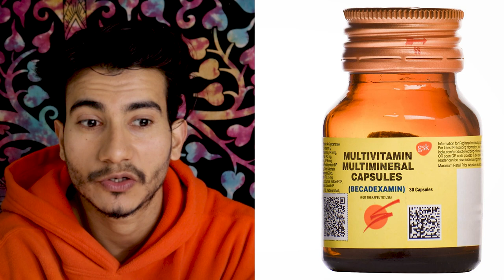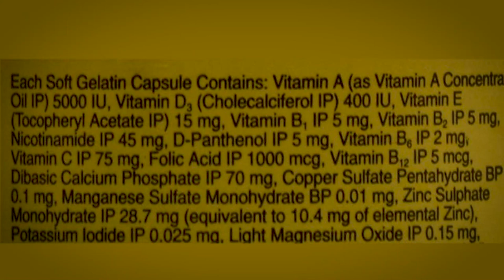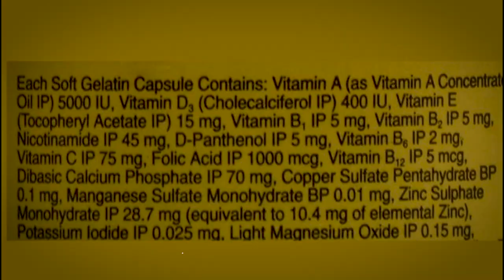Becadexamin Multivitamin:-BEAUTY IN A PILL? A Comprehensive Review (in Hindi)"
Becadexamin - Bottle of 30 Capsules

SOME OTHER GOOD MULTIVITAMINS
TrueBasics Multivit Sport One Daily
HealthKart HK Vitals Multivitamin for Men and Women
MuscleBlaze Omega 3 Fish Oil 1000 mg
TrueBasics Multivit Men, Multivitamin
Carbamide Forte Multivitamin

Becadexamin capsule is a multivitamin supplement that provides essential vitamins and minerals to support overall health and wellness. Some of its potential benefits include:

Improving physical energy and mental clarity
Supporting heart and cardiovascular health
Maintaining healthy skin, hair, and nails
Providing essential nutrients for overall health and well-being
It is recommended to consult a healthcare professional before using Becadexamin capsules to determine the right dosage and to ensure it is suitable for individual needs and health conditions.

healthkart multivitamin review | multivitamin supplements | multivitamin review | my honest review
healthkart multivitamin review
multivitamin supplements
multivitamin review
becadexamin multivitamin review
becadexamin
becadexamin capsule
becadexamin review
becadexamin multivitamin
becadexamin capsule khane ka tarika
becadexamin capsule ke fayde
becadexamin side effects
multivitamin
becadexamin capsule khane se kya hota hai
becadexamin capsules dose
becadexamin capsules Hindi
becadexamin ke fayde in hindi
becadexamin in Hindi
becadexamin ke fayde
becadexamin capsule uses
becadexamin vs revital
becadexamin multivitamin kaise use kare
becadexamin uses
becadexamin capsules
becadexamin capsule benefits in Hindi
becadexamin multivitamin vs supradyn
becadexamin multivitamin for bodybuilding
best multivitamin
vitamin supplements
healthkart multivitamin kaise use kare
healthkart multivitamin vs truebasics
healthkart multivitamin side effects
healthkart multivitamin review-(my honest review)
are multivitamins worth it

*My Gears:-
1-canon m50 mark2

2-DIGITEK® DTR 550 LW (170 CM) Tripod For DSLR

3-Rode VideoMicro

4- DIGITEK® Big LED Ring Light

5-HP Pavilion Gaming 10th Gen Intel Core i5